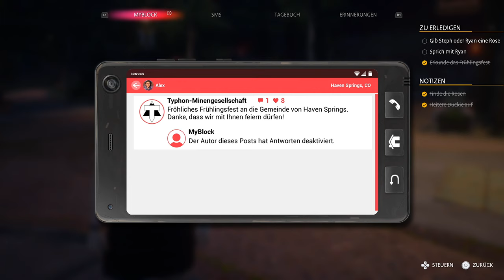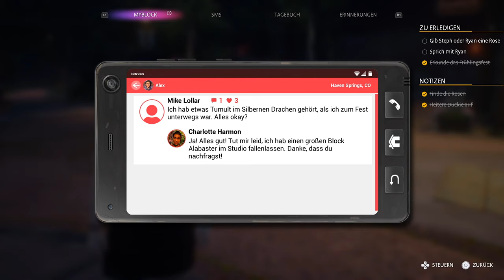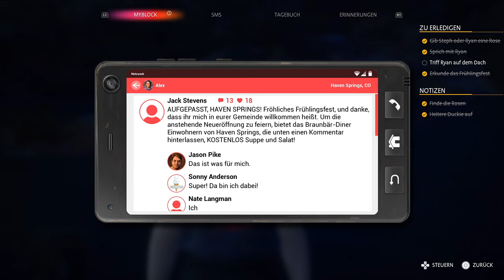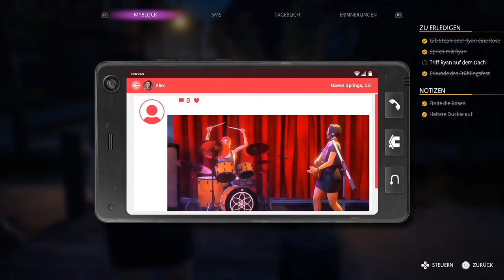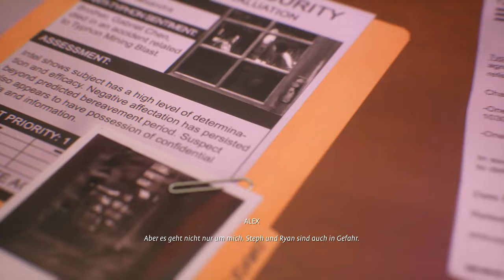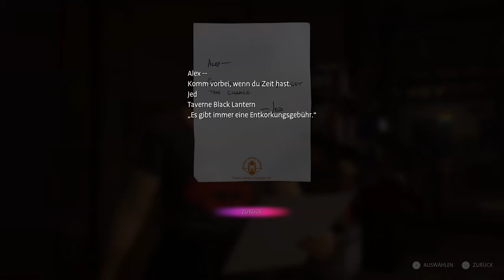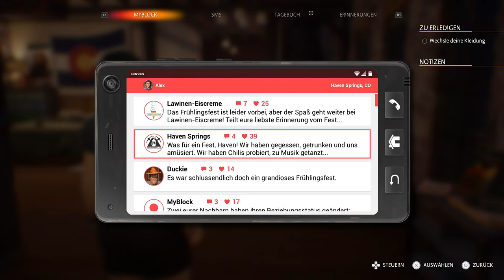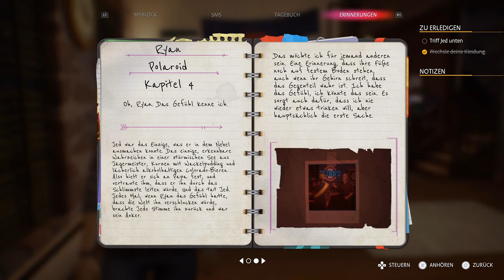Let's Play Life is Strange: True Colors [German][#15] - Romantik im Mondenschein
Spiel: Life is Strange: True Colors
Publisher: Square Enix
Entwickler: Deck Nine Games, Square Enix
Erstveröffentlichung: 09. September 2021

Songs:
Carry You - Novo Amor
Urheberrechtsinhaber: Believe Music im Auftrag von AllPoints

Forever For Us - Angus & Julia Stone
Urheberrechtsinhaber: BMG Rights Management (Europe) GmbH, PIAS im Auftrag von Angus & Julia Stone Pty